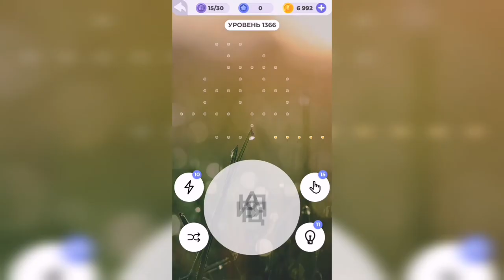Линия слова / Сказочные солончаки / Уровень 1366